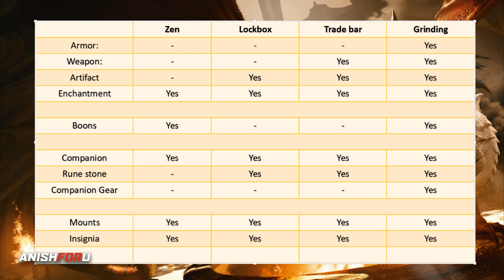Neverwinter MOD 19, Becoming a Pay to Win game ?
Neverwinter is a free-to-play massively multiplayer online role-playing game developed by Cryptic Studios and released by Perfect World Entertainment for Microsoft Windows in 2013, Xbox One in 2015, and PlayStation 4 in 2016.
now with the new mod a lot of things change and not all are bad but it start to becoming a pay to win model. The in-game economy shattered and old player get frustrated.
please comments on what you think.